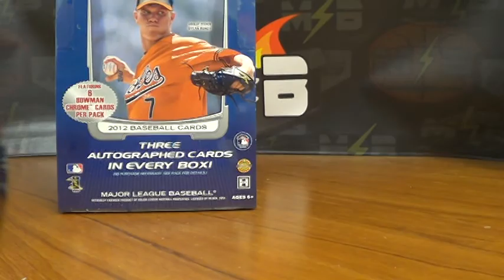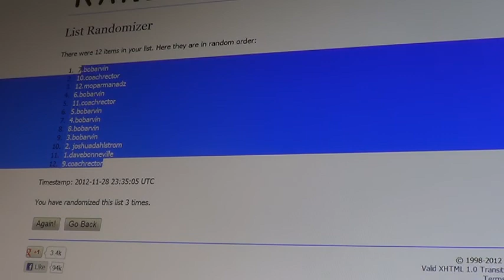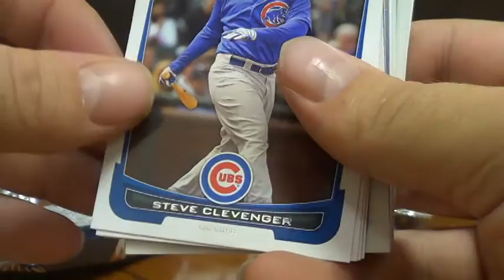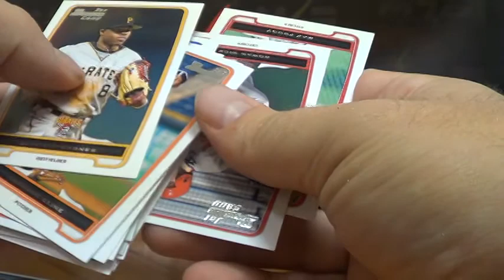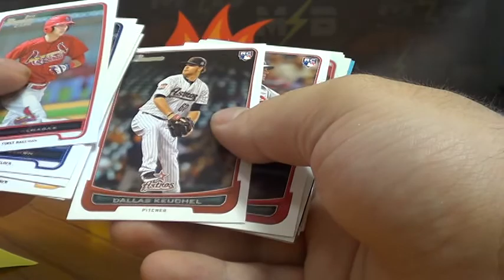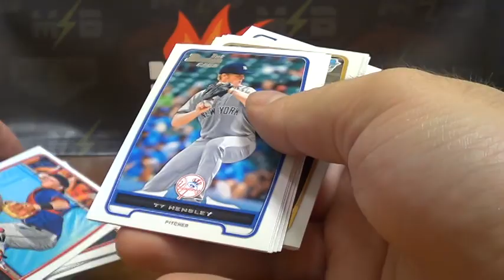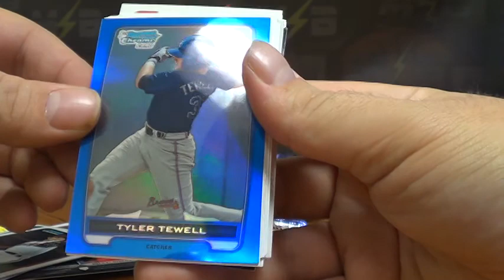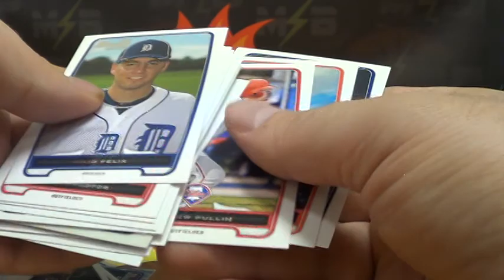2012 Bowman Draft JUMBO Box by The Pack #1